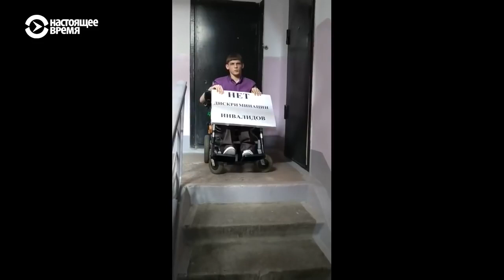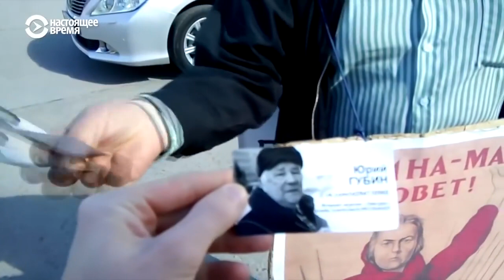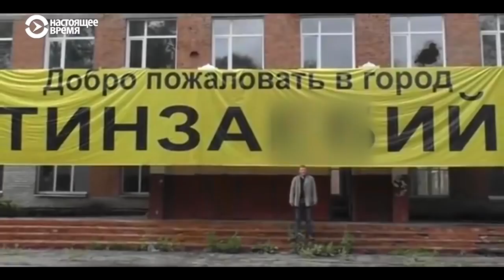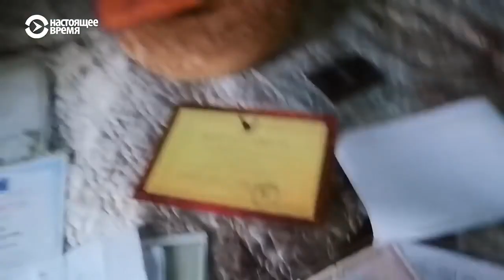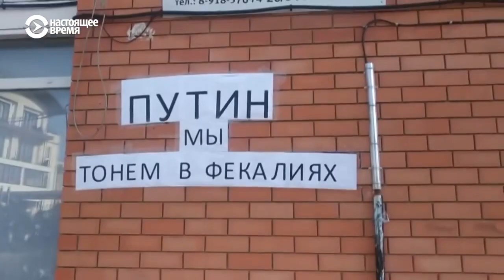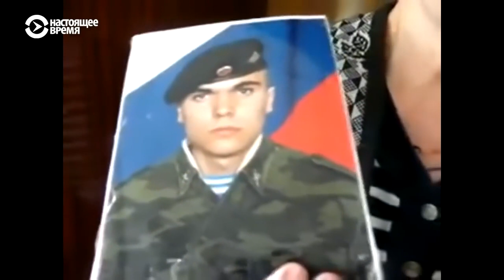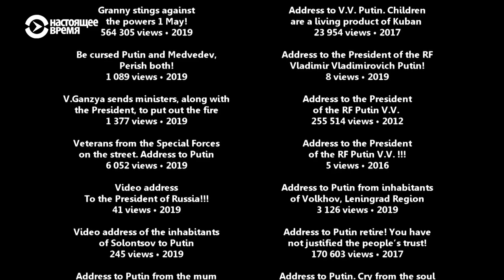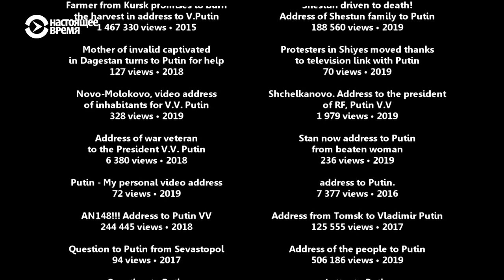Котлован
Фильм "Котлован" Андрея Грязева о людях, которые обращаются к Путину на ютубе, покажут на Берлинале

Режиссер Андрей Грязев покажет на Берлинале документальный фильм "Котлован". Фильм сделан в жанре found footage: смонтирован из видеороликов в ютубе. Грязев собрал обращения россиян к президенту Путину за последние 10 лет

В интернете опубликовано множество обращений россиян к Владимиру Путину. Фильм "Котлован" – это компиляция таких видеопосланий: от скромных просьб до гнева из-за несправедливости и тотальной коррупции. Калейдоскоп настроений граждан огромной страны.